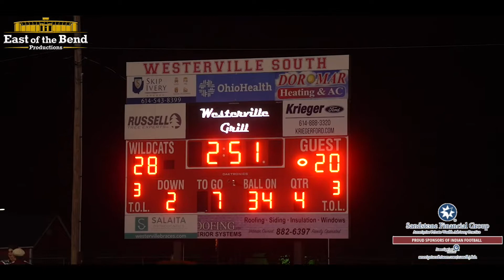Canal Winchester at Westerville South | High School Football | 10/07/2022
A huge opportunity for Canal Winchester in week 8 as they traveled to Westerville South to take on the #1 team in the OCC Capital Division.

The Indians fell behind 14-0 in the first quarter but Kaseem Wade would get CW on the board just under a minute before half with an 8 yard run. Canal would get 2 big 3rd quarter touchdowns to stay within striking distance. With just under a minute left in the game down 8, a pick 6 by South's Quan Rhodes would seal this one for the Wildcats by a final of 35-20!

-Maxton Brunner 2 yard rushing TD and a passing TD
-Gavin Armstrong 6 yard receiving TD
-Kaseem Wade 8 yard TD run